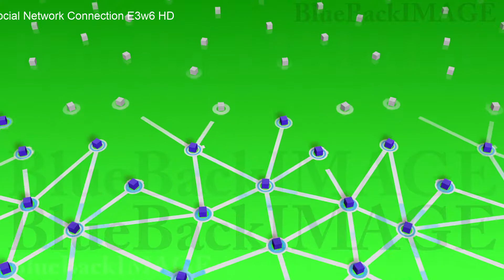Stock Footage SNS world global Internet network connection Social Network Connection E3w6 HD